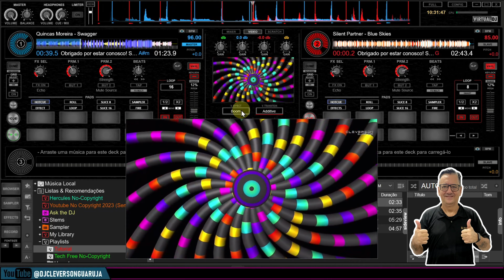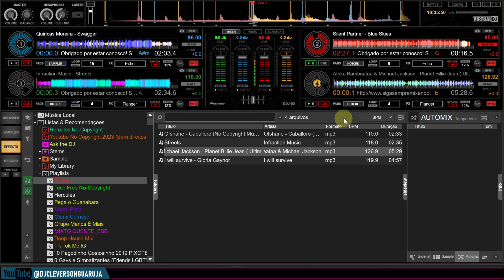SKIN PIONEER DDJ SX VIRTUAL DJ 2023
Virtual DJ é um dos melhores softwares de mixagem para DJ e é gratuito para usar em casa. Será útil para você aprender, se for iniciante, e praticar, se for profissional.

✔️️Gostaria de financiar e apoiar este projeto?

✅Aqui nesse canal chamado "DJ CLEVERSON GUARUJÁ" você vai encontrar diversas
dicas e tutoriais, sobre o software Virtual DJ, entre outros e equipamentos de DJs para
que você possa iniciar sua carreira de Dj de eventos sociais. Eu uso Virtual DJ nos eventos sociais,
e a maioria dos meus vídeos tutoriais são sobre o uso do software Virtual DJ.